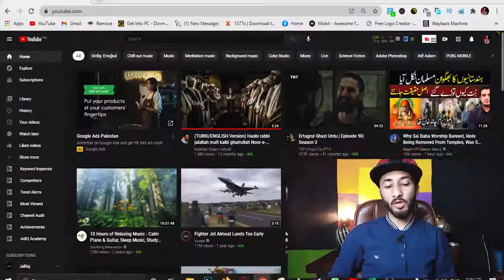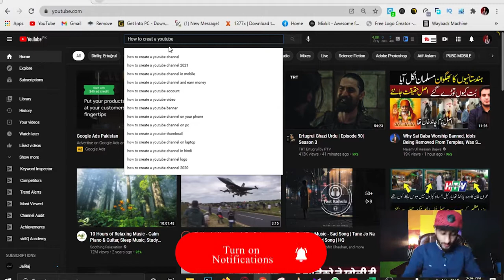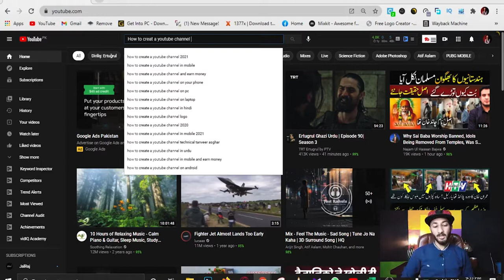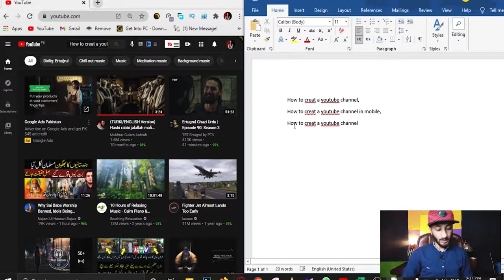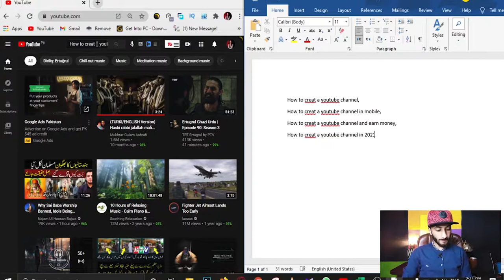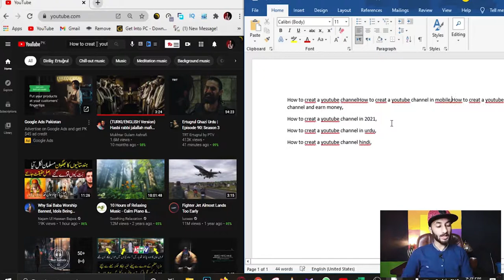{#15}🎥How to Find Ranked Tags and Keywords on YouTube | Video Marketing & YouTube Optimization 2021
► In This Video, I Briefly tell you about How To Find Your Ranked Tags and keywords On YouTube.
► Explain Step by Step for your Understanding.
{#15}🎥How to Find Ranked Tags and Keywords on YouTube | Video Marketing & YouTube Optimization 2021 l Urdu/Hindi l Hammad 946